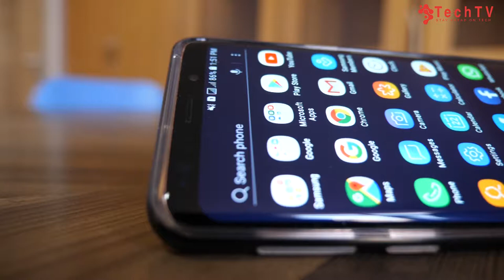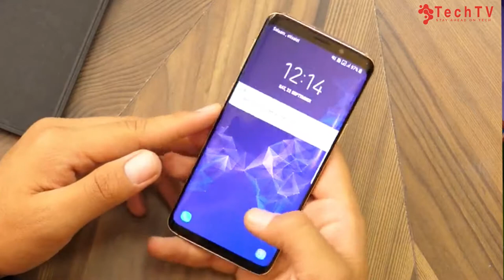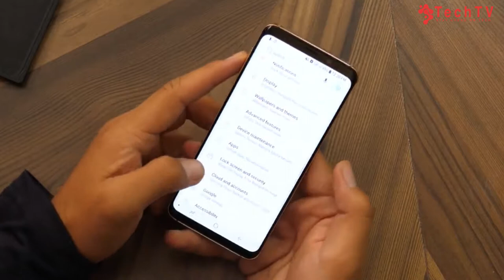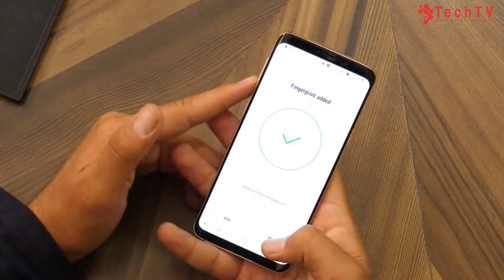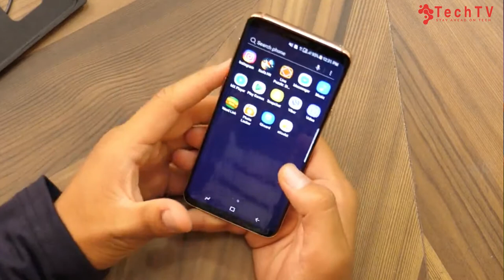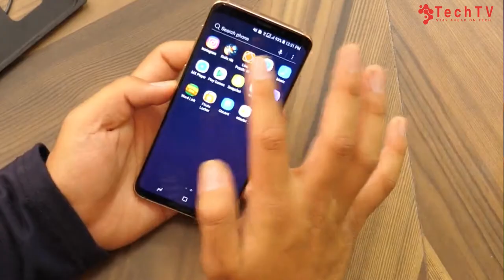Samsung Galaxy S9 Unboxing | S9 جعبه گشایی سامسونگ گلکسی | TechTV Asia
Samsung Galaxy S9 review, unboxing the new cell phone you can find it at Afghanistan bazaar.
if you want to know new mobile in AF bazaar you can follow Techtv channel.
Please join us on our other online platform